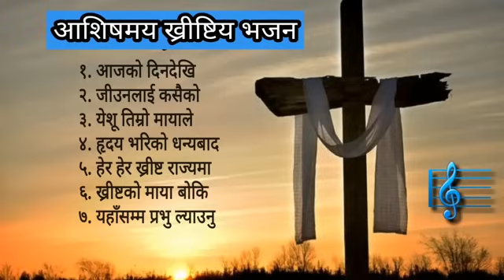Nepali Christian Bhajan collection 2022